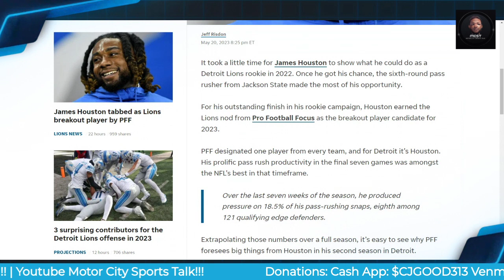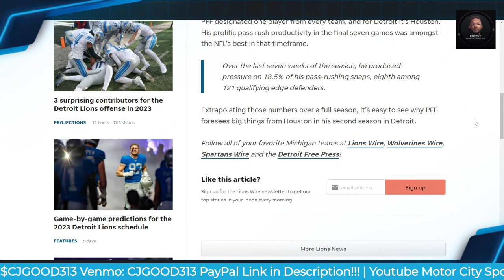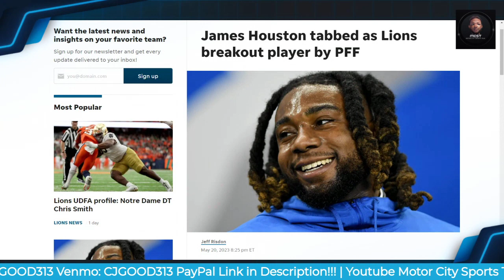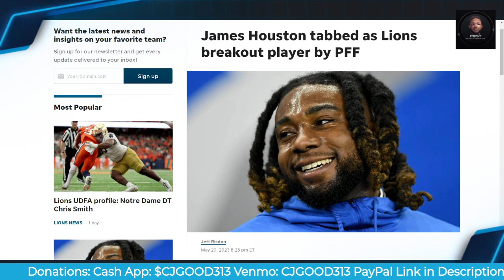James Houston Tabbed as Detroit Lions Breakout Player by PFF!!!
$CjGood313

CJGOOD313